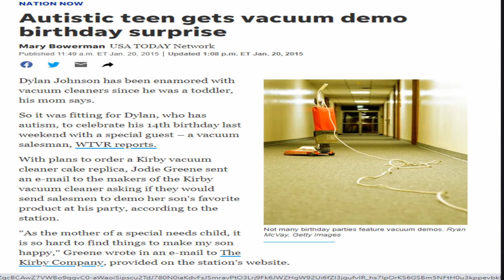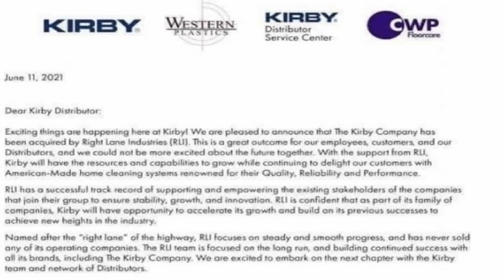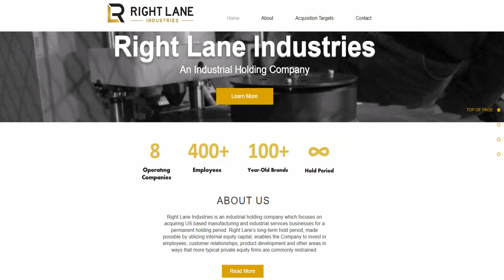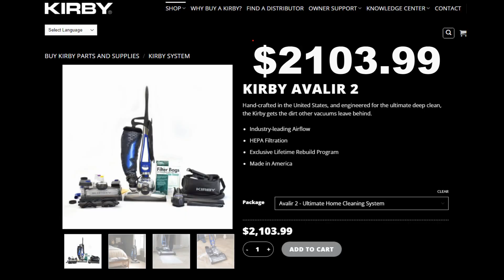KIRBY VACUUM: Kirby Avalir 2 Now Sold Direct From Kirby Company/ Is This The End Of Kirby Salesmen ?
ARE KIRBY COMPANY MAKING A BIG MISTAKE WITH ONLINE SELLING OF KIRBY AVALIR 2
WHATS THE FUTURE HOLD FOR KIRBY DISTRIBUTERS / Kirby Vacuums Online Sales
WHATS THE FUTURE HOLD FOR KIRBY DISTRIBUTORS / Kirby Sells Online In 2022

Jim Kirby designed the first Kirby vacuums for George Scott and Carl Fetzer after World War I, although the Kirby name was not used on a vacuum cleaner until the 1930s.James Kirby invented the "vacuette" circa 1920. The company's primary competitors included The Hoover Company and The Eureka Company, both of which began operations in 1909, as well as Bissell that started building carpet sweepers in 1876. Their primary European competitor was Electrolux, which started 1924. Dyson, Miele and Sebo followed in the 1980s.

Introduced in 1925, the Vacuette Electric featured a removable floor nozzle and handle and became the forerunner of current multi-attachment Kirby vacuum models. In 1935, the company introduced the Kirby Model C, the first product to carry Jim Kirby's name.The Vacuette was briefly offered as a manual vacuum cleaner, utilizing a spring-loaded worm gear driven by pulling the vacuum cleaner backwards; when pushing the machine forward, the worm gear would power a turbine that provided suction. As long as the cleaner was consistently pulled backwards, tension in the spring would remain constant and the turbine would continue spinning. It was designed for rural areas that did not have electricity and was very similar to the carpet sweeper.

One of the features of the Kirby system is the modular design of both vacuum and accessories, allowing machines to be configured for numerous uses, from normal floor cleaning to furniture shampooing and as a compact, handheld vacuum (despite its weight). This versatility also provides for add-on sales or bundling of the complete system.

Kirby has remained with its original design, materials and functionality with enhancements added to aid in its operation and durability. The company changes the appearance of the cleaner with revised colour schemes and introduces new models with a similar core design. The attachments and appearance items are interchangeable between generations and some machines consist of parts from multiple models. Machines built in the 1930s, 40s, 50s and 60s are in operation worldwide and can be repaired or rebuilt with parts from the factory.

In the 1930s and the 1940s, Kirby started to offer their products in retail environments, and introduced the "R" series. They are identical to their "C" series, with differences being the power switch installed on the handle. The first model was the R, followed by the 2R, 3R and 4R. In 1970, input from Kirby distributors, dealers, management and customers guided Kirby engineers in developing the Kirby Classic. This ushered in the second generation models and was an instant success, with soaring sales[citation needed], allowing the company to expand its manufacturing facilities outside of Cleveland for the first time. This coincided with the rising popularity of wall-to-wall custom installed carpet. In 1972, Kirby West began operations in Andrews, Texas at 1345 NW 101 Street (also known as North Seminole Highway), which doubled the company's manufacturing capacity The company maintained a presence in Canada, located at 1009 Burns Street East in Whitby, which is no longer staffed.

Berkshire Hathaway bought Kirby parent Scott Fetzer in 1986 for $315 million.Two years prior, Ivan Boesky had offered to buy Scott Fetzer for $60 a share, or $420 million.Warren Buffett has singled out Scott Fetzer to Berkshire's shareholders as the "prototype" for the "kind of company — and acquisition — he was interested in."According to Berkshire managers, "absolutely no changes were made to the existing Scott Fetzer business or management, and the entire business was preserved.

As of 2003 Kirby was  the largest source of revenue and profit for Scott Fetzer, with approximately 500,000 sales per year, about a third of which are outside the United States. In 2003, Scott Fetzer sold the vacuums to about 835 factory distributors, who in turn sell the vacuums door-to-door.[9] As an incentive to new customers, Kirby offers the Service Centre Vacuum Rebuild Program for original owners who have been registered with the company. As long as the customer owns the machine as the registered owner, if the cleaner needs repair, they can send it back to the Rebuild Department and have it restored to "like-new" condition. The company will completely disassemble it, repair or replace any worn Kirby parts, and sandblast, polish and buff metal parts back to a shiny "new" appearance. Internal components are also thoroughly inspected and repaired with Kirby replacement parts so that it will perform as originally designed

In 2021, Berkshire Hathaway sold Kirby to the Chicago, Illinois based Right Lane Industries, ending its long history with Scott Fetzer.